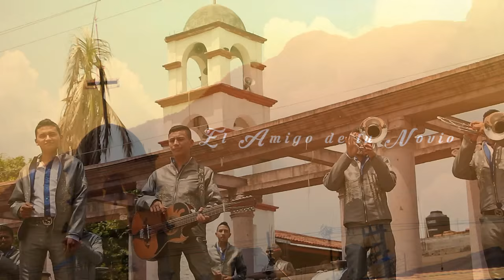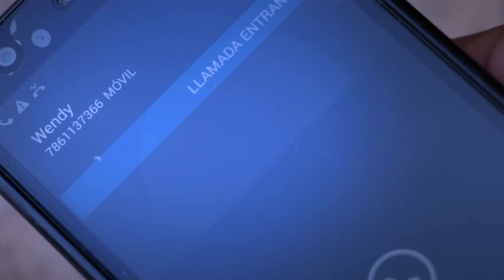BANDA PICACHOS el Gusto de TC - El Amigo de Tu Novio (VIDEO OFICIAL)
CONTRATACIONES CEL: (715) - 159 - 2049 ó (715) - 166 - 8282.